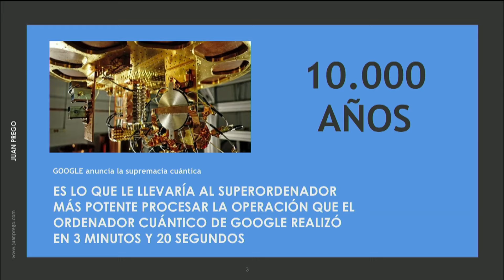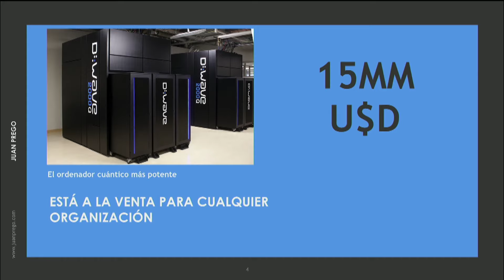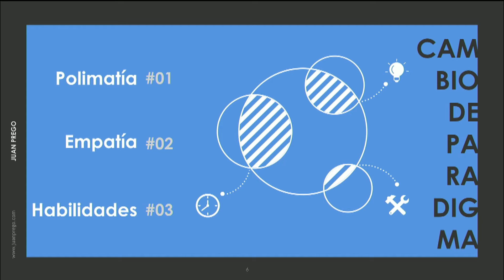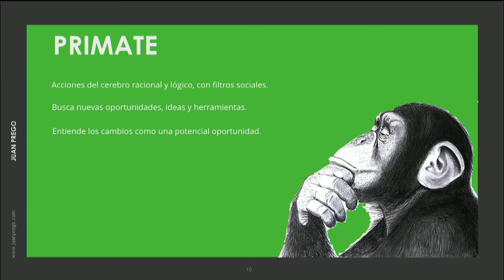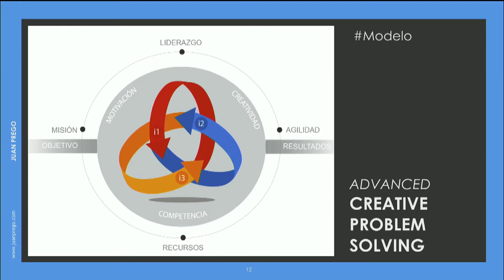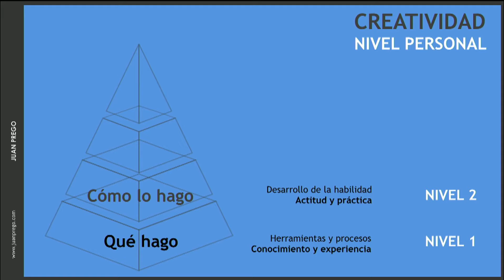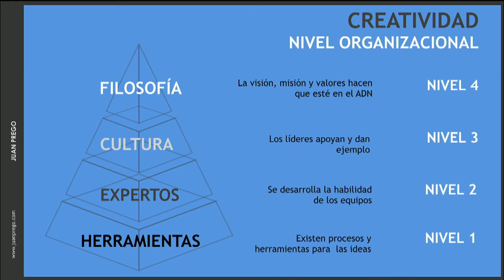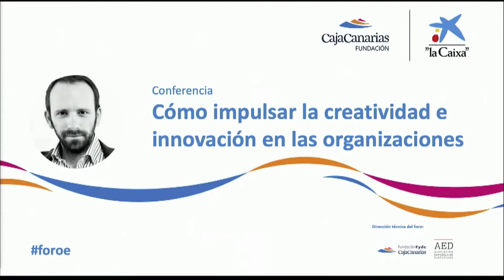Cómo impulsar la creatividad e innovación en las organizaciones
Juan Prego, director de Actitud creativa, consultora dedicada al pensamiento creativo y la innovación en las organizaciones y autor del libro "Piensa como un genio", participó en el Foro nueva economía, nueva empresa desarrollado conjuntamente por la Fundación CajaCanarias y la Obra Social "la Caixa". En su conferencia "Cómo impulsar la creatividad e innovación en las organizaciones" nos da algunas de las claves para solucionar problemas de forma más creativa e innovar en las organizaciones.